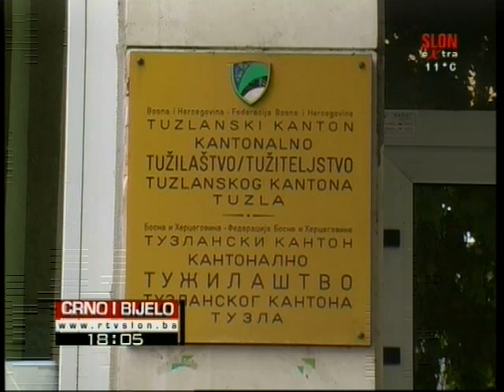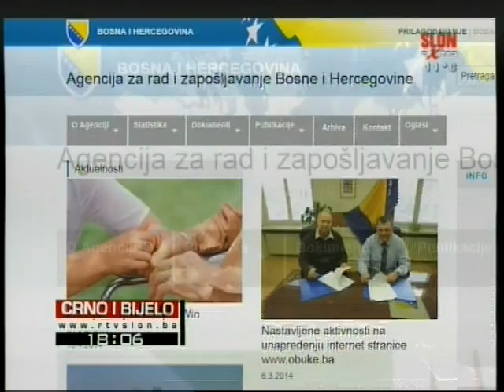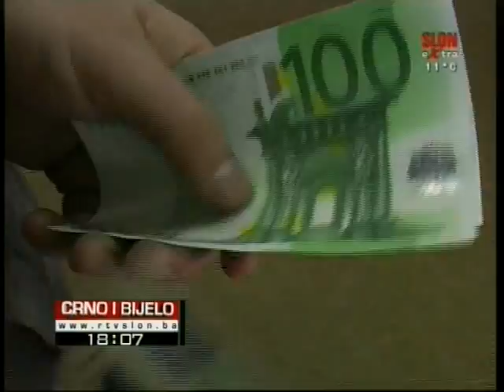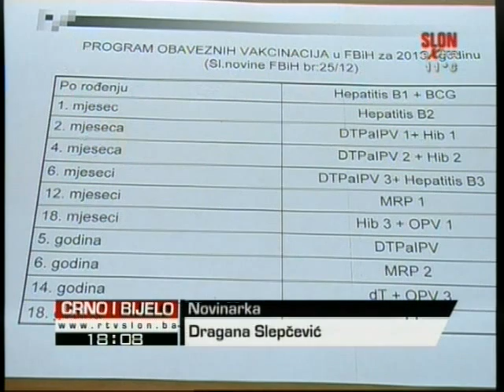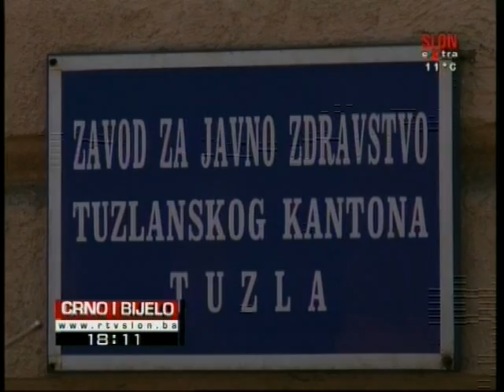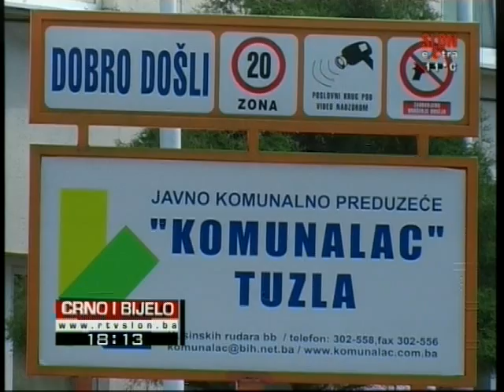Crno i Bijelo 29.04.2014